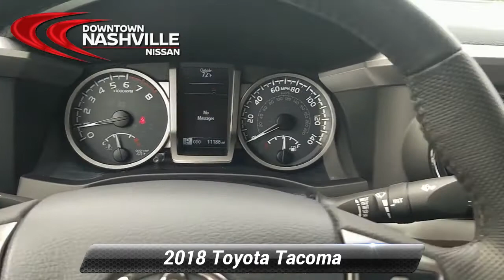Used 2018 Toyota Tacoma SR5, Nashville, TN P4131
CERTIFIED BY CARFAX- NO ACCIDENTS AND ONE OWNER, 4x4 - NEVER WORRY ABOUT THE WEATHER, BLUETOOTH HANDS-FREE CALLING, REAR VIEW BACK-UP CAMERA, ADAPTIVE CRUISE CONTROL, MP3 / IPOD COMPATIBLE, BED LINER, Tacoma SR5 V6, 4D Double Cab, 3.5L V6 PDI DOHC 24V LEV3-ULEV70 278hp, 6-Speed Automatic, 4WD, ABS brakes, Active Cruise Control, Alloy wheels, Auto-Dimming Inside Rear-View Mirror w/Compass, Chrome Rear Bumper, Color-Keyed Overfenders, Compass, Daytime Running Lamps, Electronic Stability Control, Front Fog Lamps, Illuminated entry, Low tire pressure warning, Power Sliding Rear Window w/Privacy Glass, Radio: Entune Plus AM/FM/CD w/Connected Navigation, Remote keyless entry, Remote Keyless Entry System, SR5 Package, Traction control, Variable Intermittent Wipers. Odometer is 26528 miles below market average!*br*2018 Toyota Tacoma SR5 V6 Midnight Black Metallic 4WD 3.5L V6 PDI DOHC 24V LEV3-ULEV70 278hp 6-Speed Automatic*br**br**br*Prices do not include additional fees and costs of closing, including government fees and taxes, any finance charges, any dealer documentation fees, reconditioning, any dealer installed accessories, any emissions testing fees or other fees. May exclude certification fee. All prices, specifications and availability subject to change without notice. All prices with approved credit. Though we make every effort to ensure pricing is accurate and up to date, we are not responsible for pricing errors. Contact dealer for most current information.*br**br*Save Money & Enjoy Your Dealership Experience.

[RLVID:3540:19a3fa38b521d8df:1ffda9a310961b95:1]